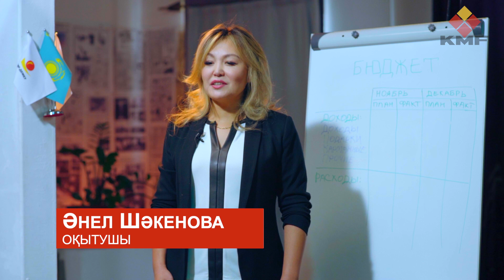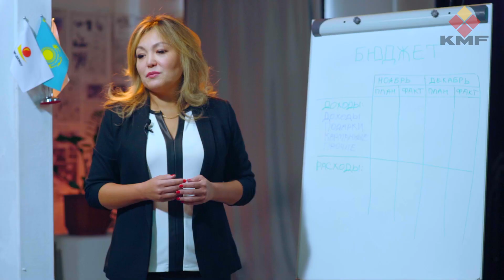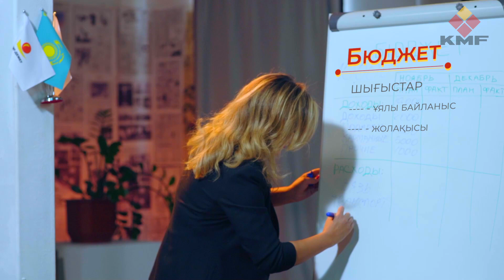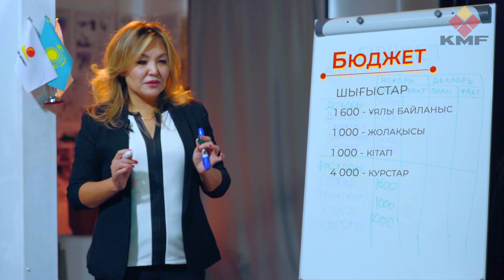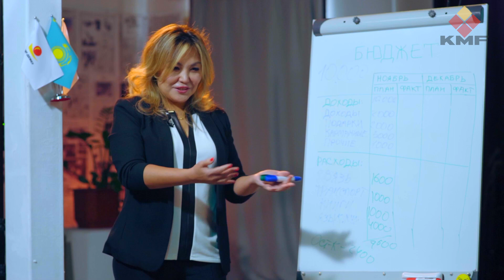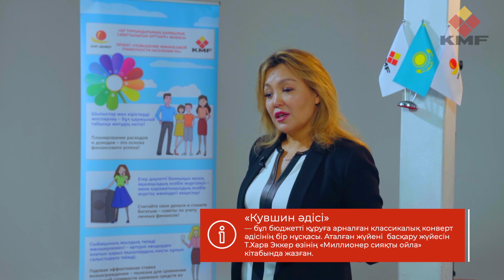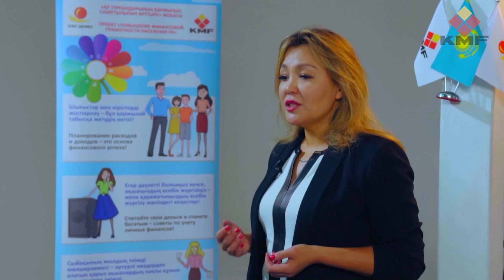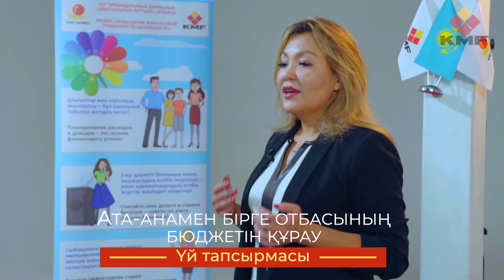KMF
Бұл KMF және KMF-Демеу компанияларының арнасында балаларға арналған «FINBOSS» қаржылық сауаттылығы айдары!

Біз Қазақстандағы микроқаржыландыру саласының көшбасшымыз. Біздің көмегімізбен сіздің бизнесіңіз өседі, дамиды, гүлдейді және, мүмкін, екінші мүмкіндікке ие болады. Бұл сирек мүмкіндік, сондықтан біздің арнаға жазылыңыз және сіздің өркендеуіңіз үшін ең жақсы қаржыландыру  KMF-те  екенін біліңіз.

Каналға жазылыңыз 👉🏻

Басқада бейнебаяндарымызды көріңіз:
Подкасттар -

  ∙ Автокөлік несиелері ...
Қаржылық сауаттылық -

  ∙ Курспен чатбот...